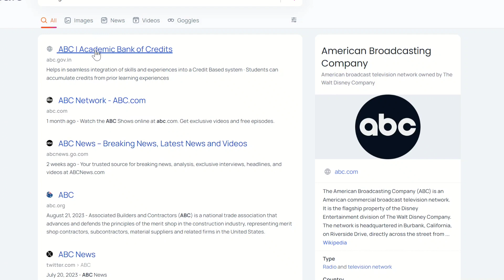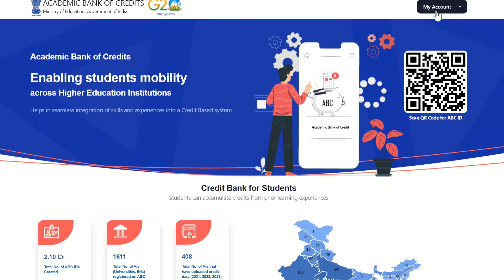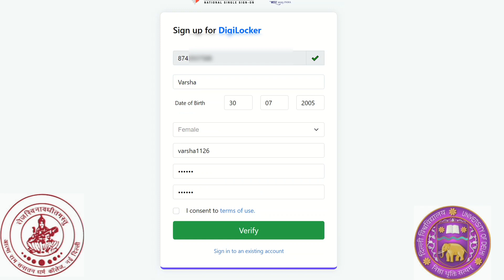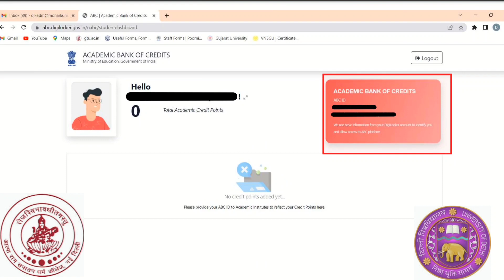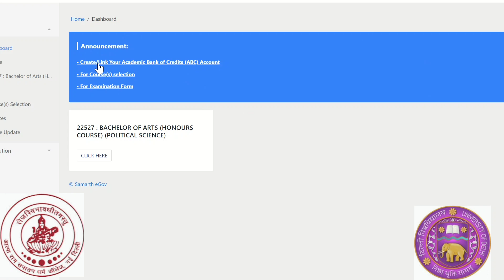Creating ABC ID - Academic Bank of Credits using abc.gov.in - Enabling students mobility across HEIs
Academic Bank of Credits (ABC) is the initiative of Ministry of Electronics and Information Technology (MeitY) and Ministry of Education (MoE) respectively.